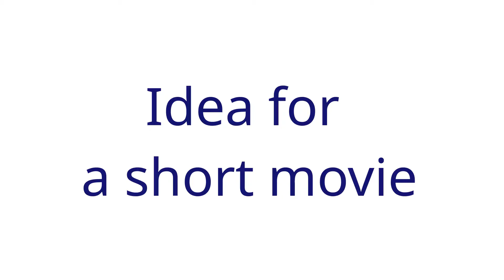2 October 2020 - An idea for a short movie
This is the shout out to the film makers

I have an idea for a short movie based on two major things:

The song by Jimmy Somerville - Coming
and
The book series I'm currently writing called "Happy People"

It's a story about a dying transgender woman who was born as a man and who got an encounter with the alien reptile looking aliens.
The aliens offered to this transgender woman an alien body, which they can transfer her mind to.

If you've listened to the song there is a progression going from dying to at last I'm free from the past - this is the transition from the dying body into the new body of another living form into the new experiences.

There is a scene where the naked dying body on the OP table dies and the new body on the nearby located another OP table awakens to life. (the whole body is to be seen - the bobs, the male genitals - this is very important and non negotiable)

All this happens on an alien space ship departing the Earth orbit.

Who was this transgender woman we can take a look in the real world amongst dead and still living people, who we might want to give the tribute with this short movie.

Because there are very minimal verbal interactions in the movie, for the role of the transgender woman could be engaged nearly any transgender woman.

Apart from that I keep the authorship of the story because it is a part of the book series I'm currently writing, which is a common wealth project about a concrete (please do not confuse with the building material, it has to do with the building material nothing at all) utopia, free from duality and with all the colours of the wind and rainbow, the whole palette of them, as a matter of fact and absolutely free from money, even as a term and across the skies and various universes.

Are there any takers? Give me a "shout" if you are a taker / the takers.

P.S. As a background to this video I would've loved to have the above mentioned song, however as much as I know the song is not royalty free and hence at the current cannot be used by me in this video and it doesn't matter as much as I would like it, however I hope that we can have it for the short movie.

P.P.S. As the video was almost finished rendering I thought that we can show a scene of some bullying scenes in the movie at the beginning, because people who are different used to be bullied a lot. I can attest to that with my own life.

P.P.P.S.
Maybe it could be the music video for this song.

The video was done on a Lenovo laptop with Ubuntu OS and cut using Kdenlive
and taken either with a Zoom video camera or with Kazam as a screencast
as a microphone was used now a bit older model of Zoom voice recorder or an internal laptop microphone depending on where the video was taken.

In some of the videos there may be some of the video footage taken by varios smartphone models by various smartphone makers and by various people.

Other free software could have been used:

Audacity
Gimp

From Earth. I'm an Earthling.

My life principle is:

Do as you will, as long as you do no(t) harm anyone or anything